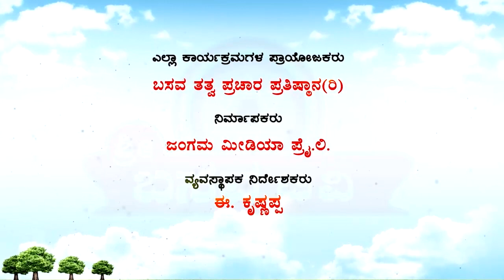Sri Basava Tv- Vachana Srigandha- Ep 06